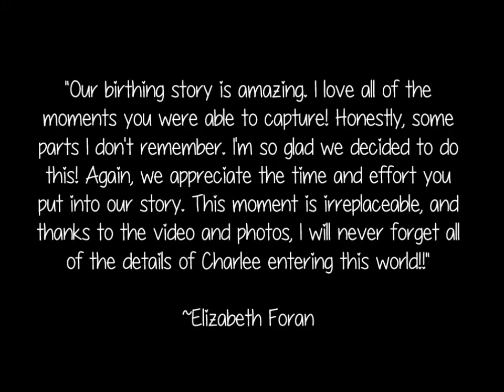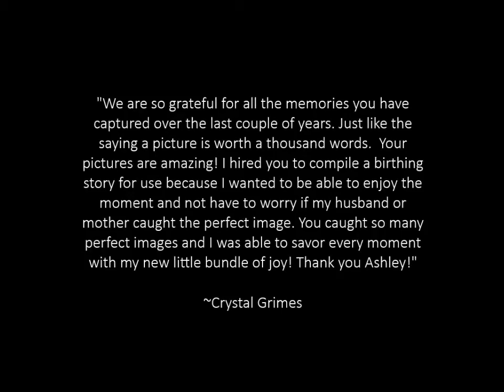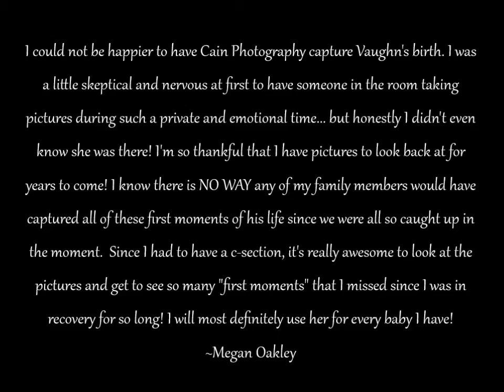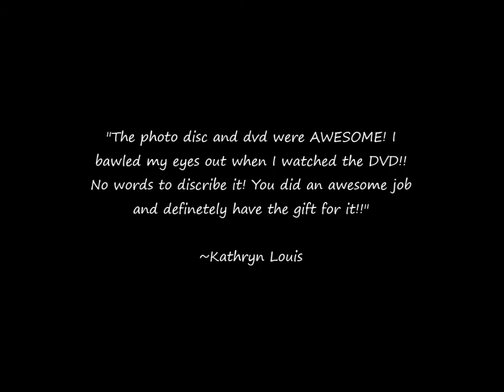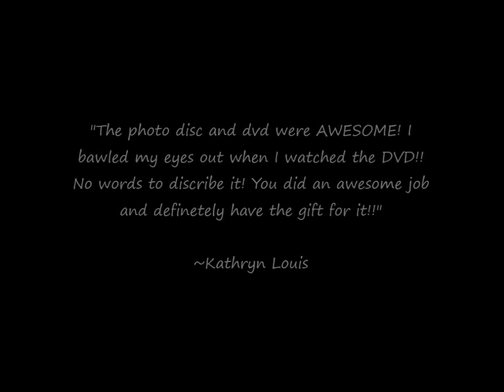Cain{Birth}Photography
Peek in to the world of photographing a birth.